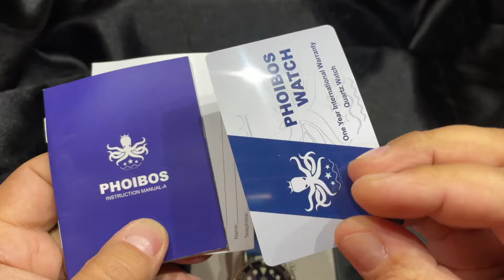LA CACCIA DI OROLOGI di questa settimana 23/24 Marzo 2024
Partner del Canale

La Bottega del Tempo
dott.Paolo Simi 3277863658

Horological Wonders
Cinturini artigianali